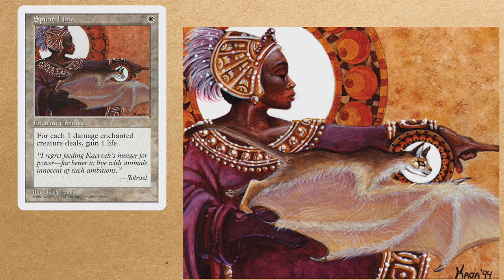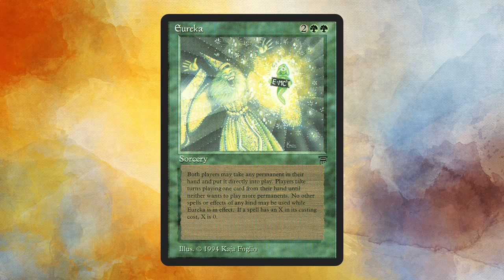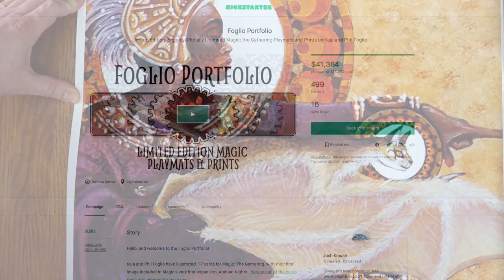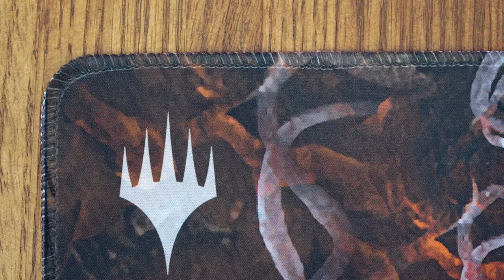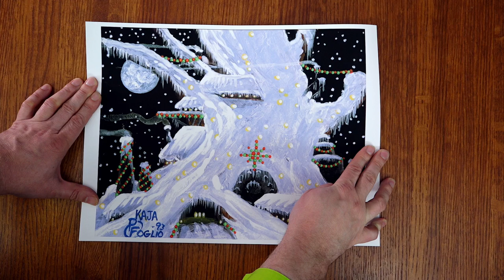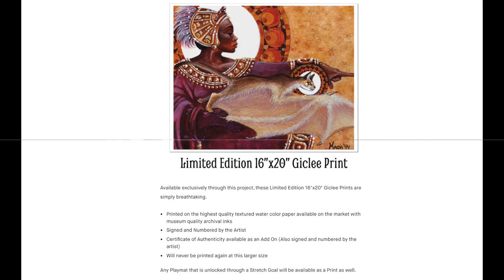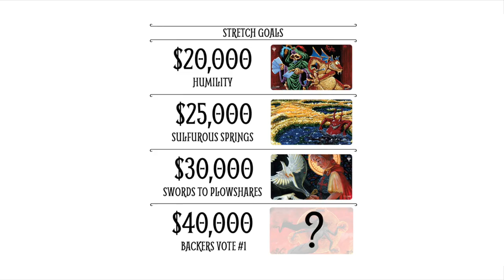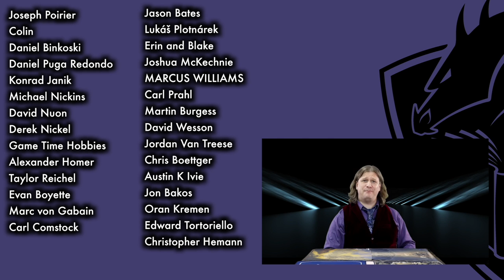The Magic: The Gathering Art Of Kaja & Phil Foglio | Playmats & Prints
Kaja and Phil Foglio have illustrated 117 cards for Magic: The Gathering, with their first image included in Magic's very first expansion, Arabian Nights.  If you are interested in playmats and prints by these talented artists, check out the Foglio Portfolio